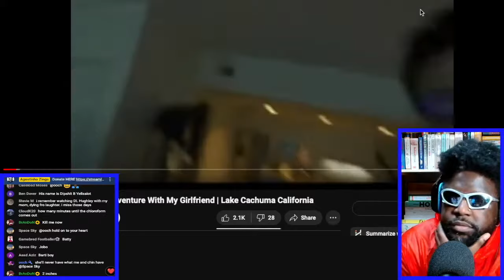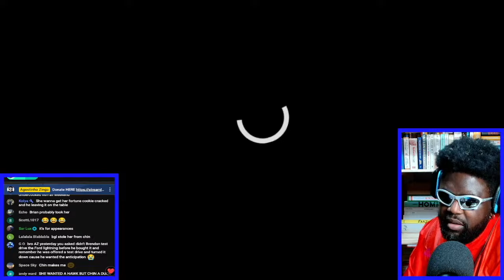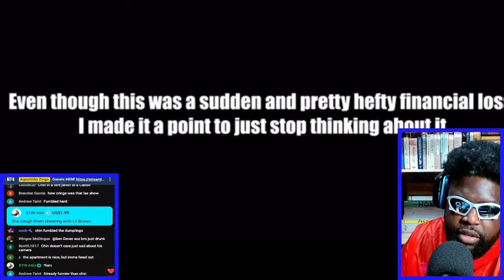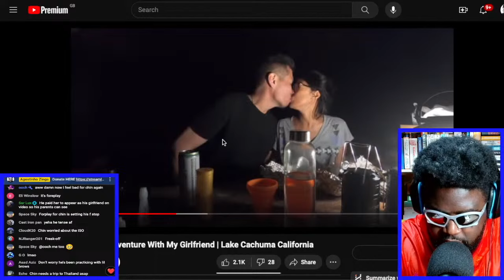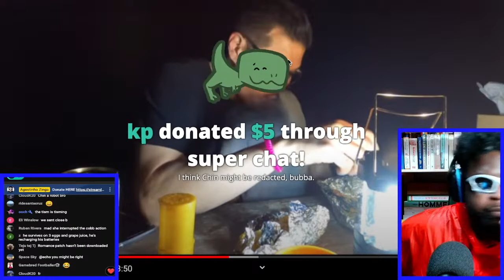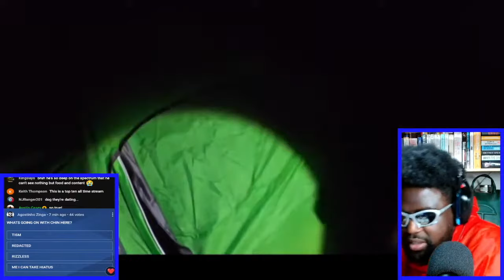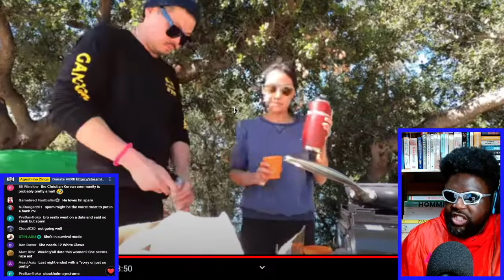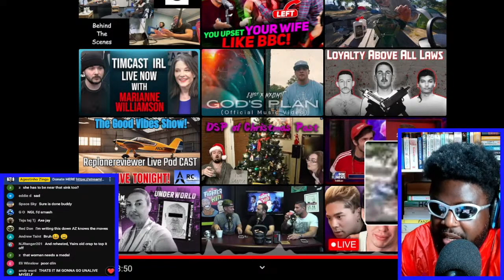CHIN AND HIS EX-GIRLFRIEND GO CAMPING